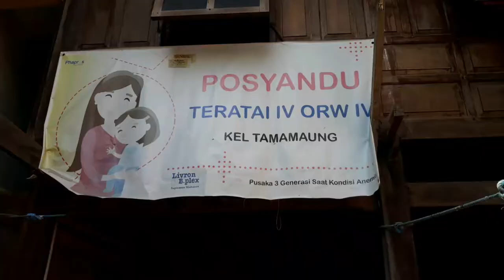Lomba Vlog BPJS Kesehatan: Protokol Pelayanan di Puskesmas selama Pamdemi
Pertama kali coba ikut lomba vlog durasi 1 menit yang diselenggarakan BPJS Kesehatan dengan tema Penerapan Protokol Kesehatan di Puskesmas.

Walaupun tidak juara karena memang banyak kekurangan di sana sini, vlog puskesmas lain juga keren2 dan profesional, tapi puas rasanya bisa menyalurkan hobi di sini. Mulai dari shooting, editing, isi suara, asli 100% buatan sendiri. Dibuat dengan sistem kebut semalam karena telat dapat infonya. Rekamannya juga cuma pakai HP SamsuL jadul lambat loading, susah fokus, tetapi baik hati dan tidak sombong seperti pemiliknya. Hitung2 belajar jadi sutradara gak modal gituuu... hehehe